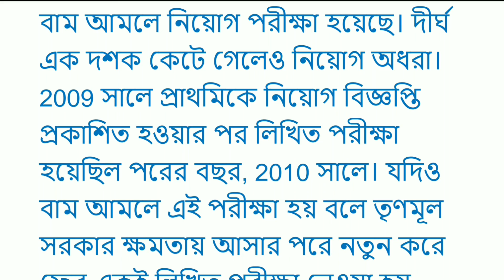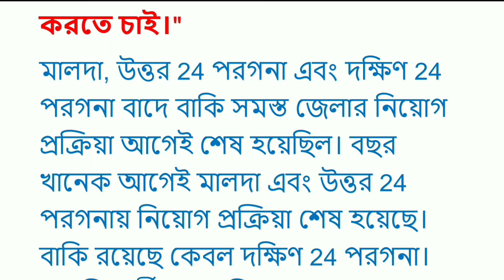Primary 2009 South 24 Parganas Latest News Today | primary tet news today | wbbpe